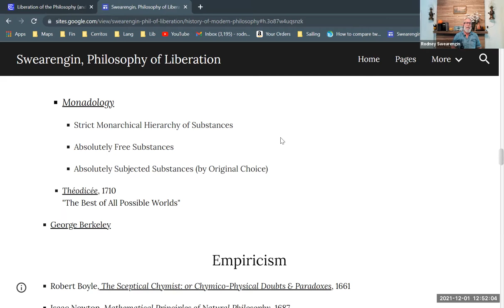Gottfried Wilhelm Leibniz, Part 3—"Monadology" and "The Matrix"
A comparison of Leibniz's metaphysics with the narrative of the film "The Matrix." Part of a series on Leibniz. Part of a series on modern philosophy. Part of a larger series providing background for Enrique Dussel's philosophy of liberation.